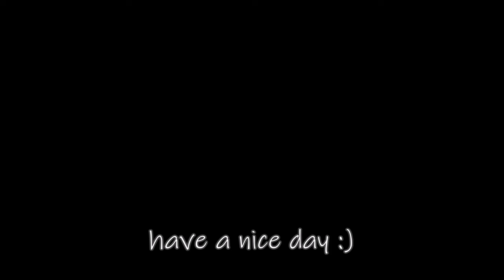45th birthday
I'm old -er than some of you.

GOOD HEALTH!
Please be good to yourselves and each other.